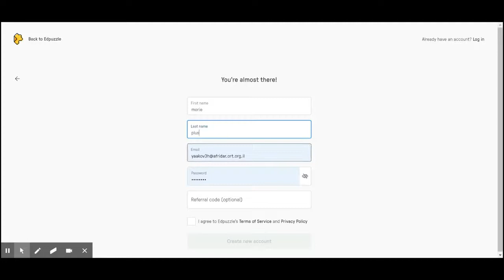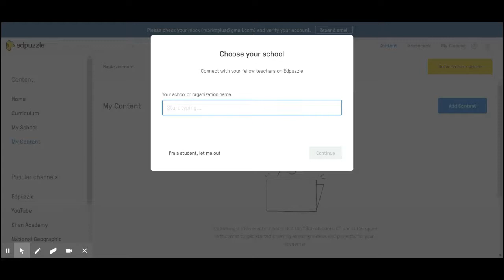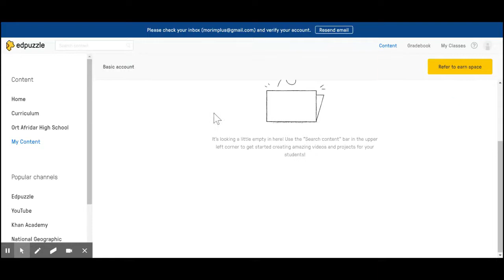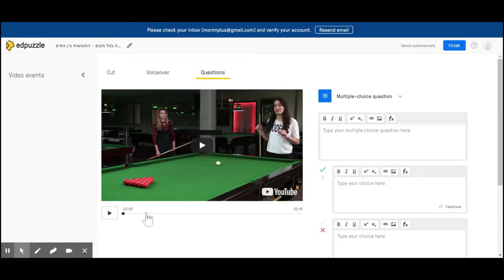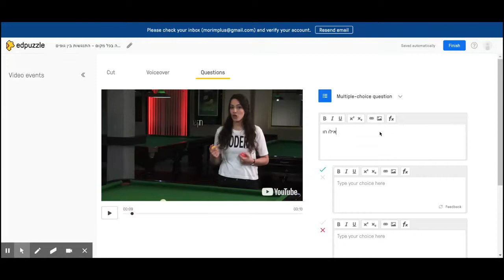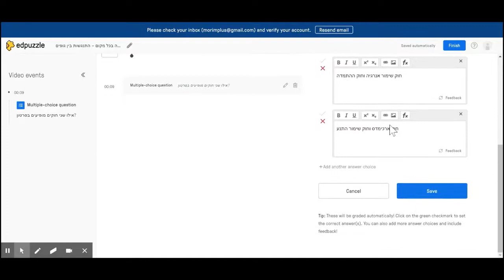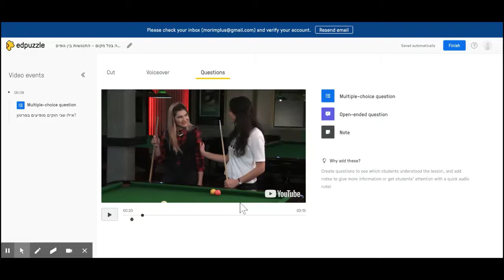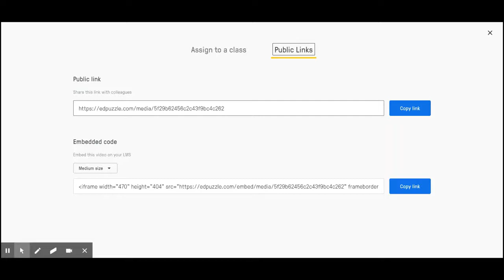סרטון הדרכה - עבודה עם Edpuzzle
רישום לאתר Edpuzzle בחירת סרטון וידאו מהרשת והטמעת שאלות בתוך סרטון,
שימוש בכלי זה יכול לסייע למורים לעבוד בצורה הברידית מול התלמדים דרך המחשב או הטלפון הסלולרי.